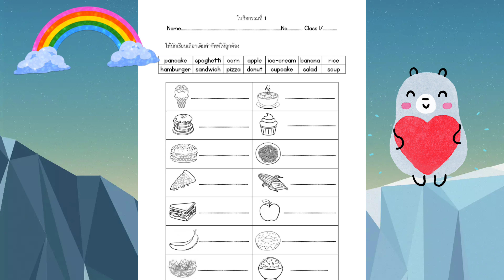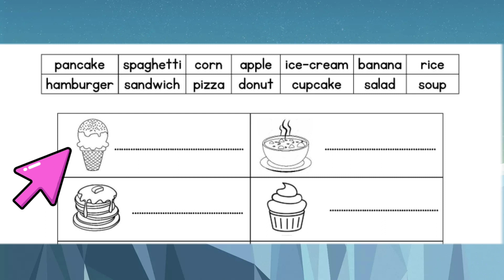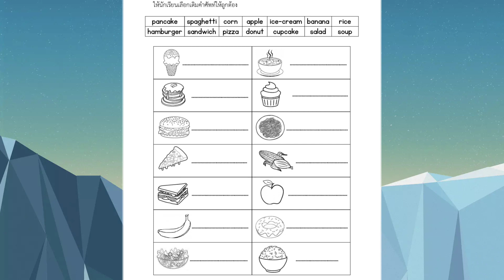14 มกราคม ค.ศ. 2022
FOOD  Vocabulary คำศัพท์อาหาร